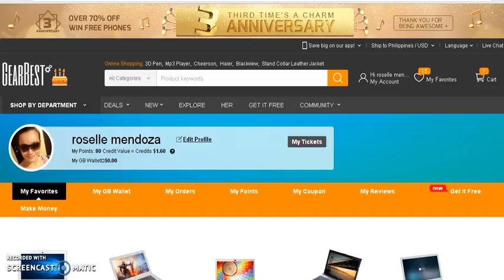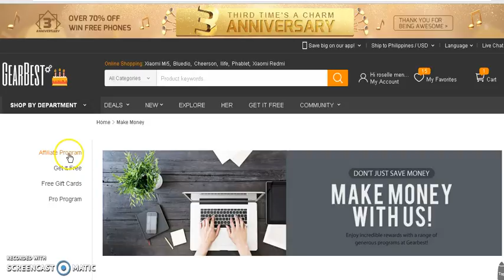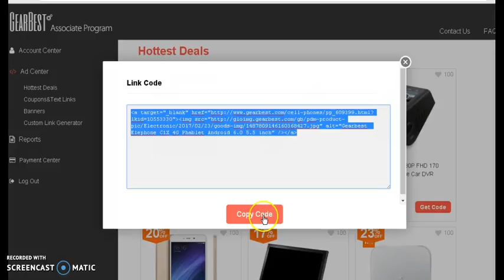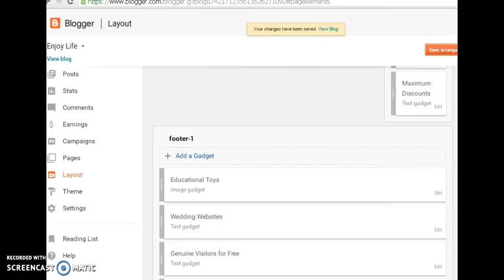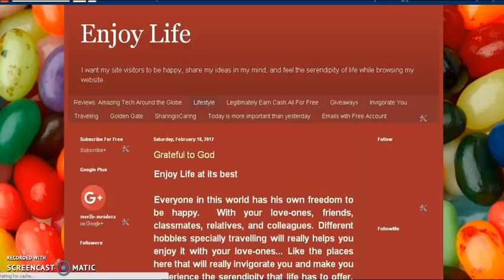Gear Best Affiliate and Blogspot Use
I created this video to share a few of my knowledge ...